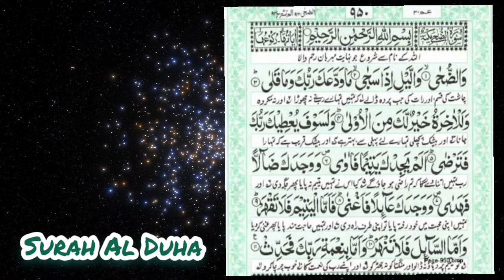Surah Al Duha | Quran Urdu translation | Surah Al Urdu tarjuma | Sanaullah Boys | Ramadan 2023